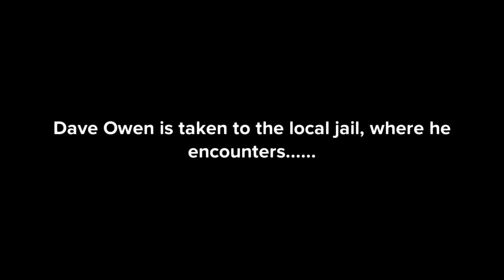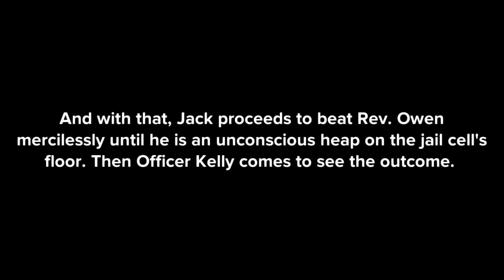(13.8) Trials and Changes